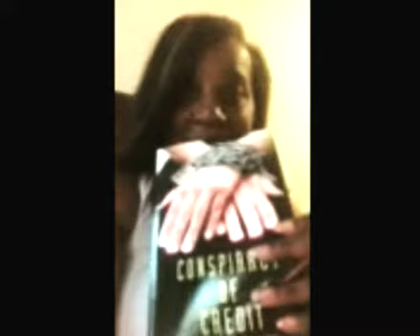The Best Books On Credit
Check out these best selling books written by Corey P Smith.